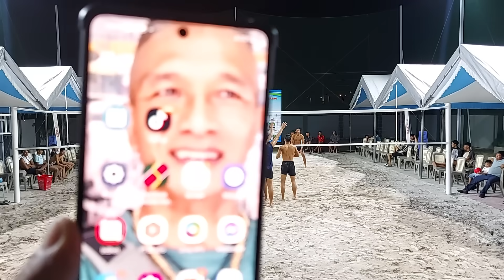sét1 Tú MC 4.4 Tài Súng , Lâm Tới , Quý Suất , Lý Quốc (Độ)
Zalo 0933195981 v 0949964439 Trần hoàng đại Lâm.